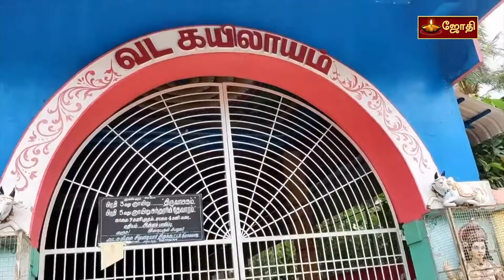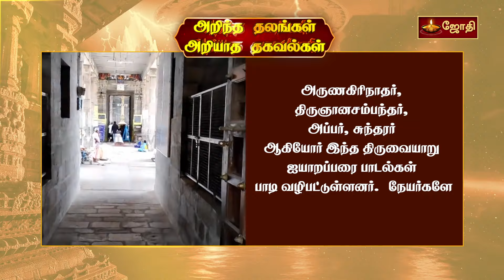மூன்று கோயில்களை ஒரே ஆலயத்தில் கொண்ட சிவன் கோயில் எது? | Thiruvaiyaru Thiruthalam| Jothitv